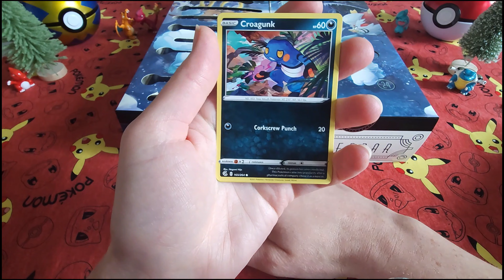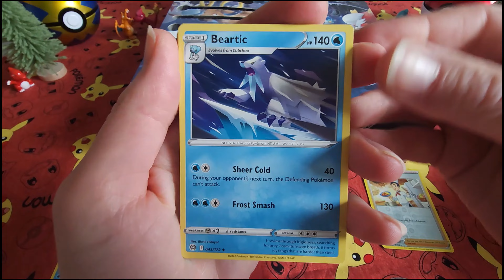🎅Day 15 Remix🎅: pokemon TCG: Holiday Calendar 2023! Bonus Brilliant Stars Pack Openings!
Product Description
25 Days of Pokémon TCG Surprises! Celebrate the season with 25 days of surprises in the Pokémon TCG: Holiday Calendar! From special foil cards to booster packs and more, there’s a different Pokémon goodie to open every day.

The Pokémon TCG: Holiday Calendar includes 25 surprises to discover:
    - 8 foil Pokémon TCG cards with a festive stamp
    - 5 Pokémon TCG booster packs
    - 7 Pokémon TCG 3-card fun packs
    - 2 Pokémon coins
    - 2 Pokémon sticker sheets
    - 1 sidekick dangler featuring Pikachu and Glaceon
    - Plus, find a code card for Pokémon TCG Live!

***Pokemon Online Code Card GIVEAWAY Contests! Contests are run once a week!***giveaway